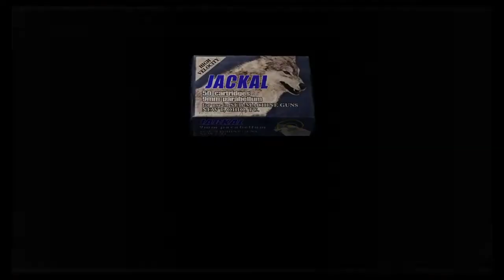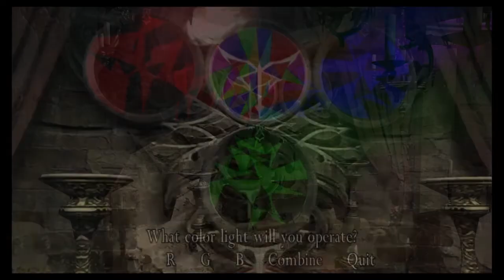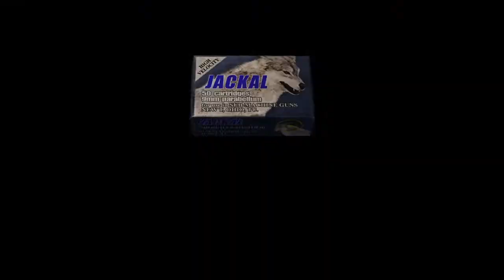RESIDENT EVIL 4 Chapter 1- 3 Del Lago / Chapter 2 - 1 El Gigante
C H A P T E R  1 - 3

After encountering Fr. Mendez, Leon contact with Hunnigan again and she explains the information. He then learned from her, his only government contact, that the perpetrators were a group called "Los Iluminados" (Spanish, for  "The Enlightened", or  Illuminati"), a religious cult led by a man. Leon then follows Fr. Mendez into his bedroom and is immediately attacked. Fr. Mendez is distracted by a woman in a red dress shooting through the window, and runs through it after her.

C H A P T E R   2 - 1

After battling with Del Lago, Leon had a nightmare about being infected with the Plaga. He then wakes up and had a radio conversation with Hannigan.